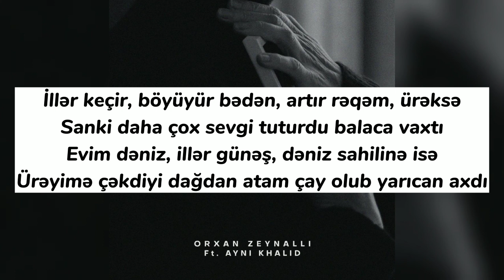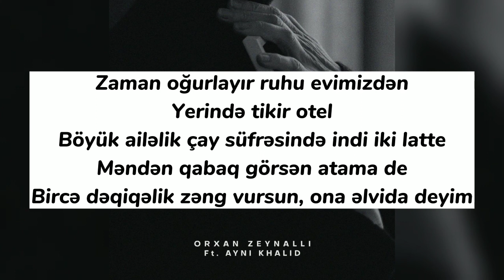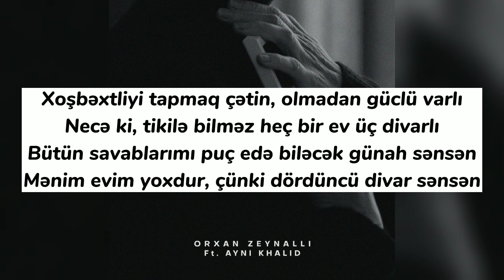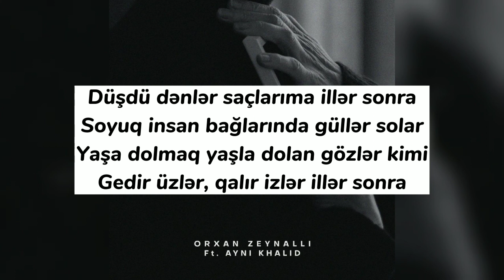Orxan Zeynallı ft. Ayni Khalid - İllər Sonra ( lyrics )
Orxan Zeynallı ft. Ayni Khalid - İllər Sonra

Lyrics:

[Bənd 1]
Səni başqa sahildə görmək ürəyimi incitdi illər sonra
Xoşbəxtliyin iki şəkli - biri dağ idi, biri yol
Nağıl kimiydi evimizə qayıtmaq illər sonra
Nağılı açdım ki, valideynimin biri var idi, biri yox

Getmək-gəlmək qalmaq beyində əbədi dilemma
Son dəfə qərar verirsən, çıxır yenə də bir əmma
Xeyir dəftərində istədim şəhərə qayıb qoymaq
Mən sadəcə istədim hansısa şəhərə aid olmaq

İllər keçir, böyüyür bədən, artır rəqəm, ürəksə
Sanki daha çox sevgi tuturdu balaca vaxtı
Evim dəniz, illər günəş, dəniz sahilinə isə
Ürəyimə çəkdiyi dağdan atam çay olub yarıcan axdı
Nə qədər varıqsa, var bizlə bir yaşayanlar
Pillə-pillə tərtib edəcək yaddaşı anlar
Nə qədər varam musiqinin dəyişən axışı olacaq
Gedəndə anam mesaj yazdı “hər şey yaxşı olacaq”

[Nəqərat]
Düşdü dənlər saçlarıma illər sonra
Soyuq insan bağlarında güllər solar
Yaşa dolmaq yaşla dolan gözlər kimi
Gedir üzlər, qalır izlər illər sonra

[Bənd 2]
Zaman oğurlayır ruhu evimizdən
Yerində tikir otel
Böyük ailəlik çay süfrəsində indi iki latte
Məndən qabaq görsən atama de
Bircə dəqiqəlik zəng vursun, ona əlvida deyim

Bu şəhərin hər küçəsində, hər parkında xatirə
Bütün izlər sanki uşaqlığımın yerini deyir
Neçə yaxın tükəndi ki, doğmalaşdım yad ilə?
Köhnə mahnılarım eyni olsa da
Hisslər eyni deyil

Neçə ac ruha çörək verdim dərdlərimdən üyüdüb
Bu şəhərdə, görən, neçə fərd dərdlərimlə böyüdü?
İntihar edən gəmilər lövbərin atır dərinə
Kəsib atmalı olduqlarımı da
Həyat kəsib atır yerimə

Xoşbəxtliyi tapmaq çətin, olmadan güclü varlı
Necə ki, tikilə bilməz heç bir ev üç divarlı
Bütün savablarımı puç edə biləcək günah sənsən
Mənim evim yoxdur, çünki dördüncü divar sənsən